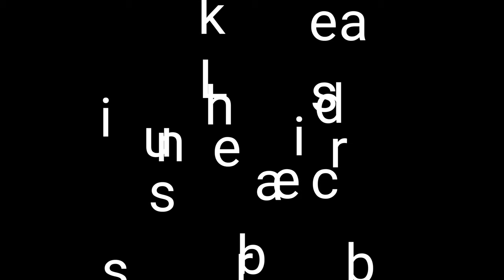4K ultrahd hdr 60fps video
4K ultrahd hdr 60fps video